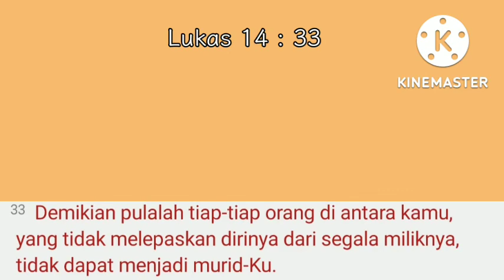SAPAAN FIRMAN | 06 SEPTEMBER 2022